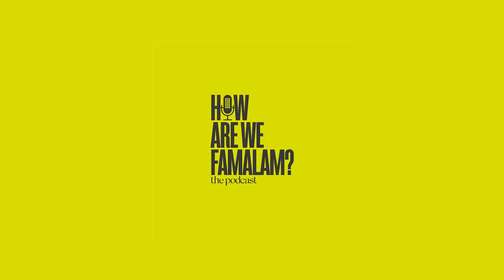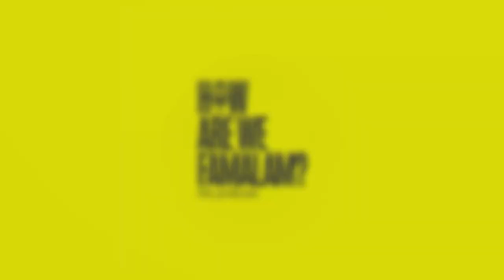Episode #009​ - Darren Till | How Are We Famalam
Apologies for the audio issues in this episode. It's still early days for us, so chalk it down to teething problems. Lessons learned for the future!

A lot of work was done after the fact to make it more listenable and reduce some of the harsh bumps, but unfortunately, there's only so much that can be done.

Sound problems aside, I hope you all enjoy this episode!